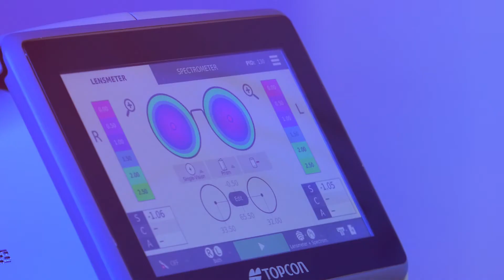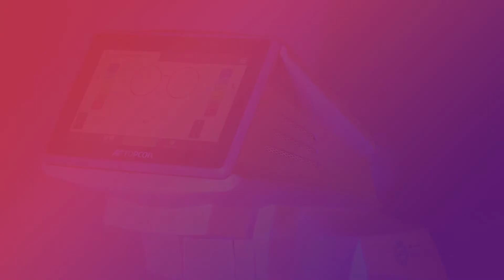Promotional Video | Video Marketing | Topcon | Promotional Video 1 French | Ginger Digital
We produced a promotional video to help sell Topcon's Solos product.

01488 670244